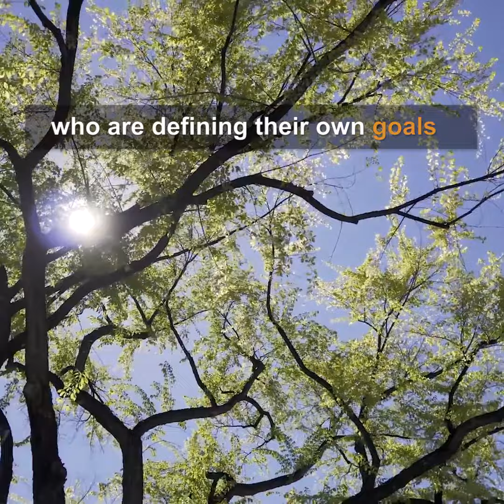Outstanding First-Generation Students in the CSU College of Health and Human Sciences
Meet these outstanding first-generation students from our college, who are overcoming challenges, forging new paths, and setting foundations for others to succeed 🙌